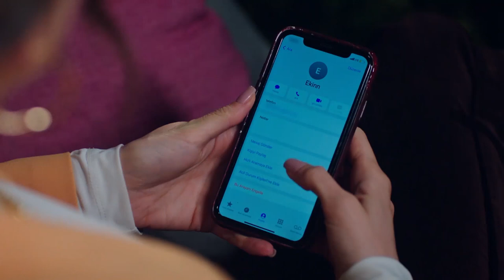A Stranger In A Happy Family - Smile at Your Destiny Episode 3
(Gulumse Kaderine English Subtitles)

Eda and Yaren are two young girls who grew up together in an orphanage, considering each other as sisters to make up for their loneliness. Yaren wants to take college entry exams and become a doctor. Eda dropped out of high school, thinking she can get nowhere with studying. Now they’re both 18 and they want to build a life for themselves but their destiny will change in a tragic way when they go to a house party together. ..Yaren takes a trip to her past trying to find the truths hidden from her, while Eda uses every crises during this trip to her advantage.. She thinks life owes them. And if it doesn’t pay back with good luck, Eda will take what she wants..

Cast: Mine Tugay, Burak Sergen, Sude Zülal Güler, Bahar Şahin, Doğan Bayraktar, Yalçın Hafızoğlu, Erkan Meriç, Aslı Sümen, Ertuğrul Postoğlu, Ahu Sungur, Müge Su Şahin, Sevinç Kumaş, Nazan Diper, Aslı Samat, Ülkü Hilal Çiftçi, Bade Arazlı and Duygu Arda.

GENRE: DRAMA
PRODUCTION COMPANY : AVŞAR FİLM
PRODUCER: ŞÜKRÜ AVŞAR
DIRECTOR: AYTAÇ ÇİÇEK
SCRIPT: BURCU ÖVER